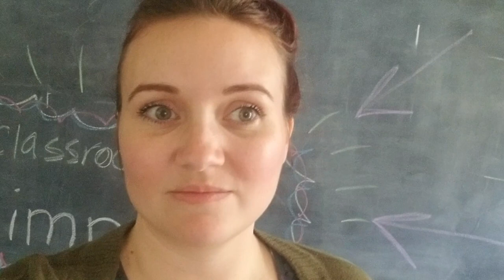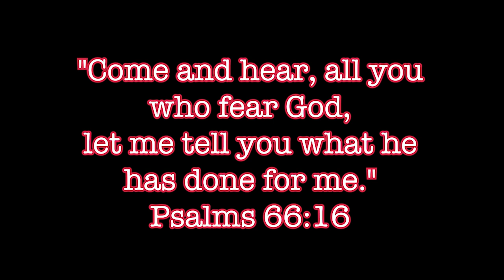AUA Staff Video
The staff at Armona Union Academy has put a little something together for our students during the COVID-19 pandemic.  This is just a reminder that we are still here for our students and can't wait to see you all again!